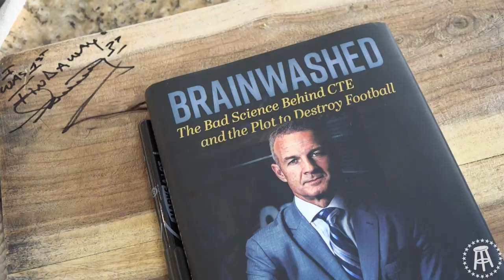NFL Legend Merril Hoge Talks Cooking with 20 Dollar Chef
20 Dollar Chef sits down with former Steelers running back, Merril Hoge to discuss his new book, "Brainwashed", as well as to discuss what types of dishes Merril likes to cook the most.